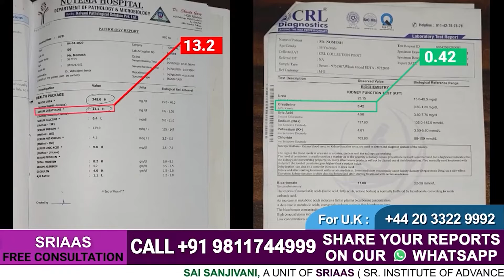किडनी रोग से है परेशान अब पानी बनेगा समाधान | Water for Kidney Patients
In this video, Dr. Puru Dhawan explains which water is good for people with kidney failure.

Water helps in the kidneys' elimination of waste from the bloodstream through urine production. Water also helps keep your blood arteries open so that blood can easily flow to your kidneys and supply them with essential nutrients. However, the ability of this delivery mechanism to work is compromised by dehydration. "Drinkable water contamination can be a quiet killer."

Types, benefits and harms of water for kidney failure:
- Groundwater: Groundwater contains a lot of minerals, including salt, which adds weight to the metabolism. The high salt content of groundwater causes an increase in blood pressure.

- RO water: RO water is the most secure way to prevent waterborne diseases. Although RO water is not considered to be healthy since it lacks enough minerals and electrolytes, it is suitable for renal patients. For kidney patients, fluids are more crucial than electrolytes.

- Earthen pot water: You can increase the mineral content of RO water by using it as a source and collecting the water in an earthen pot.

Contaminated water can result in illnesses like typhoid and stomach worms. To avoid issues, regularly test your water and make an effort to keep it clean.

On March 8, patient Nomesh received a kidney disease diagnosis. He was unable to move or eat properly, and his body was becoming pale. He was hospitalized to SRIAAS on July 28 and began dialysis right afterwards. He received dialysis for eight months. His creatinine level was 10 mg/dL before to starting dialysis; after receiving care from Dr. Puru, it is now 0.4 mg/dL. In the course of his recovery, he experienced a 60% improvement. Dialysis was totally stopped on October 7. He took medications on time and exercised caution with his diet and blood pressure. To achieve the greatest outcomes, he urges everyone to visit SRIAAS.

𝗚𝘂𝗿𝘂𝗴𝗿𝗮𝗺- 𝟭𝟮𝟮𝟬𝟬𝟵